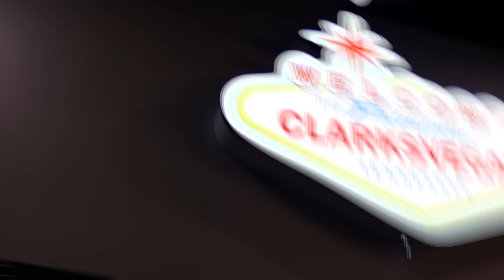Clarksville Phoenix Visit to Sponsor Love Blood INK Tattoos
Clarksville Phoenix ABA Basketball Team

Produced by Wright Imgs